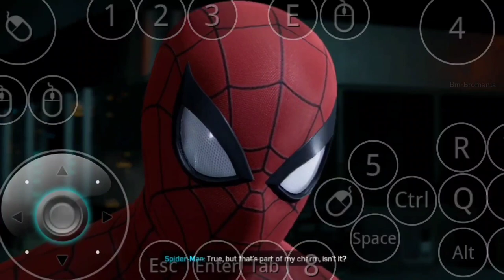New Parallel Space Pro Virtual For Mobile Games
Next Update Parallel Space Pro

Powered By : Bm-Bromania

Describe Any Issue in Comments Soon Our Team Worker Reply Your Comment Only in Twitter

Team BM-Bromania